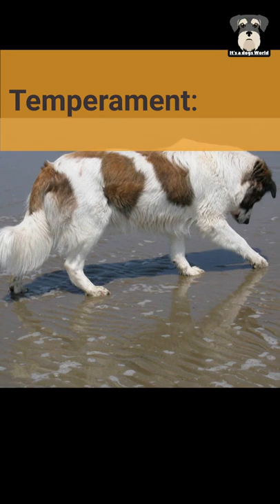Dogs | Aidi - Atlas Mountain Dog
Morocco in North Africa is the place of origin of the Aidi. Some people believe this dog’s history began in the Atlas Mountains of Morocco. These dogs are experts at protecting herds of sheep and other livestock from jackals and other predators. They are also used on hunting trips due to their excellent scenting ability. The fuzzy, thick coat of an Aidi makes it easy to believe this dog descends from the Great Pyrenees breed. Though they aren’t yet recognized by the American Kennel Club (AKC), these dogs were bred for herding.

Aidi dogs are rarely seen in other countries outside of their country-of-origin Morocco.

BRAIN TRAINING FOR DOGS created by Adrienne Farricelli, a professional CPDT-KA certified dog trainer will help you develop your dog's "hidden intelligence" to eliminate bad behavior and Create the obedient, well-behaved companion of your dreams.

Your dog gets overexcited and is hard to settle down

Almost ANY behavior problem you can think of can be quickly and easily cured with the simple techniques shown
Brain Training for Dogs - Unique Dog Training!